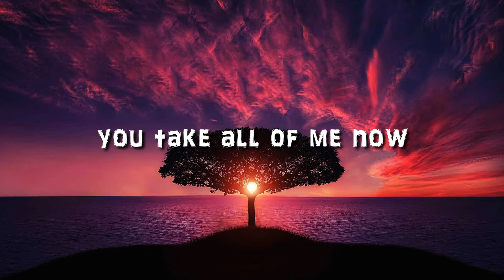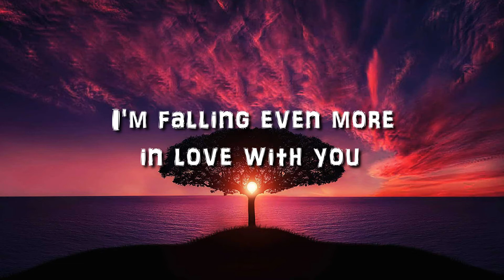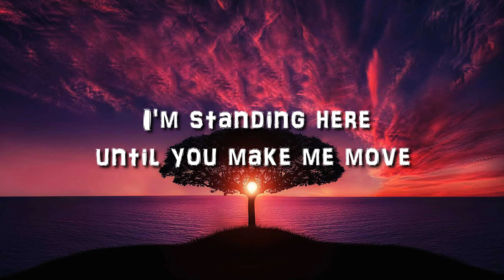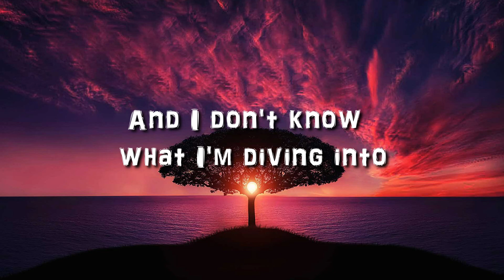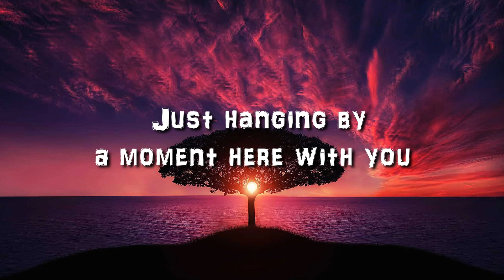Lifehouse - Hanging By A Moment(Lyrics) 🎶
💽From the Album: No Name Face (2000)

🎶 Lyrics:

Desperate for changing, starving for truth
I'm closer to where I started, I'm chasing after you

I'm falling even more in love with you
Letting go of all I've held on to
I'm standing here until you make me move
I'm hanging by a moment here with you

Forgetting all I'm lacking, completely incomplete
I'll take your invitation, you take all of me now

I'm living for the only thing I know
I'm running and not quite sure where to go
And I don't know what I'm diving into
Just hanging by a moment here with you

There's nothing else to lose, there's nothing else to find
There's nothing in the world that can change my mind
There is nothing else

Just hanging by a moment
I'm hanging by a moment